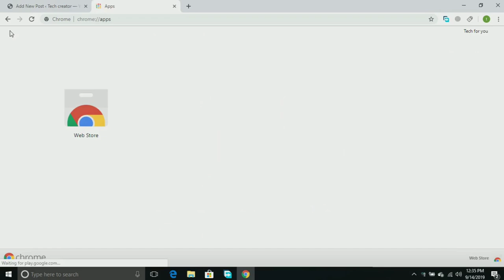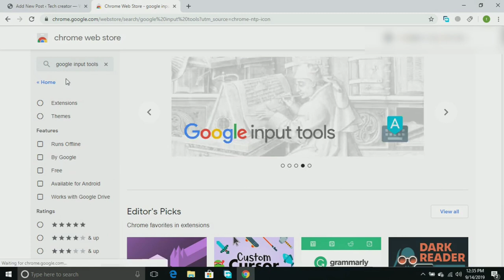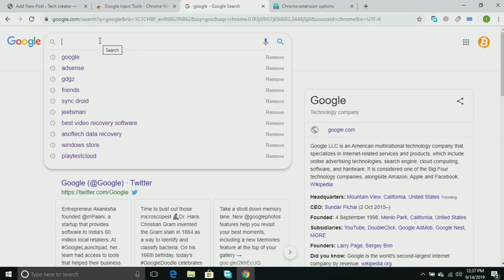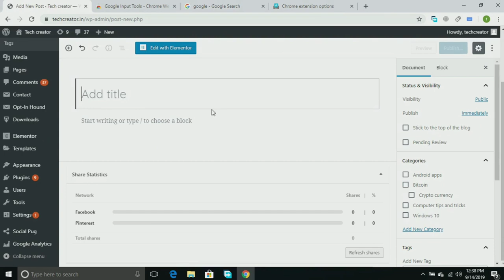Use Tamil Keyboard Chrome Browser on PC and Laptops